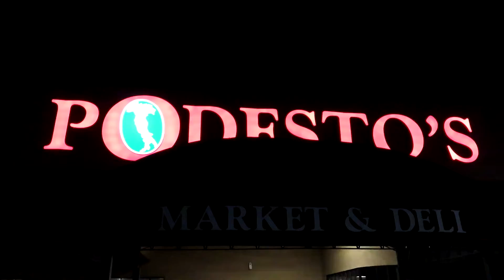VIG 3: BTS of So I'm Dying On Spider Island: "As You Move Through Time." (REUPLOAD)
VIG featuring Tom and his brother

Catch the final room of SIDOSI May 29th on the UNKNOWNSPACE.